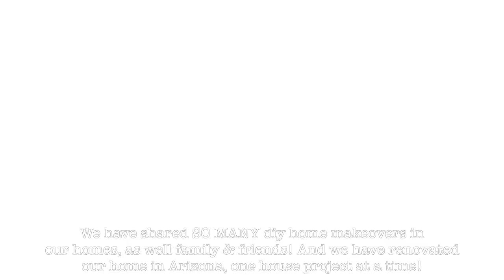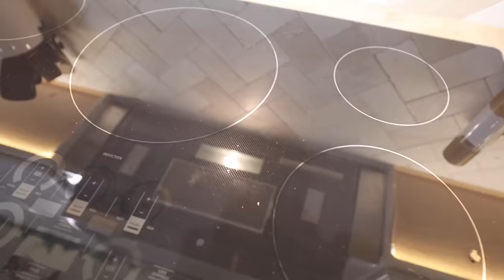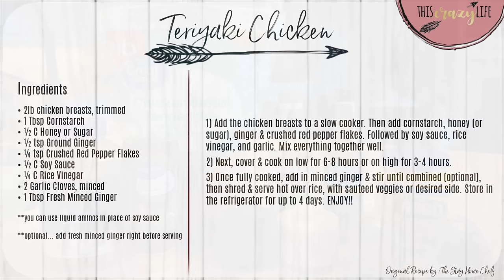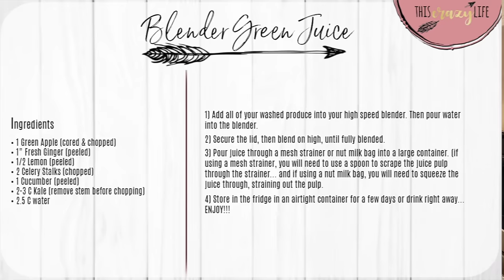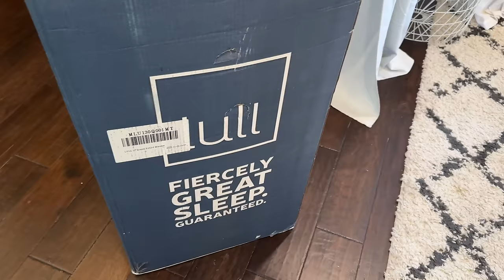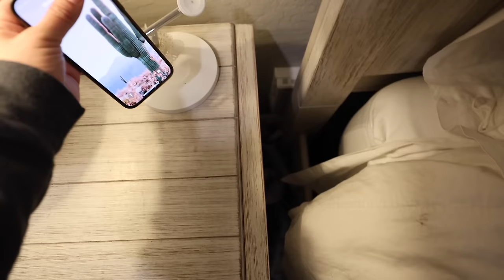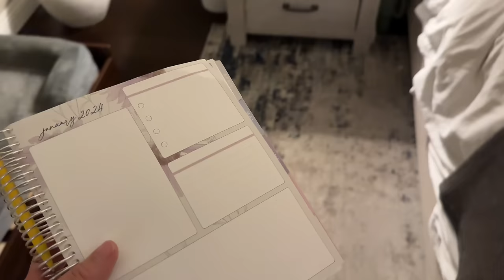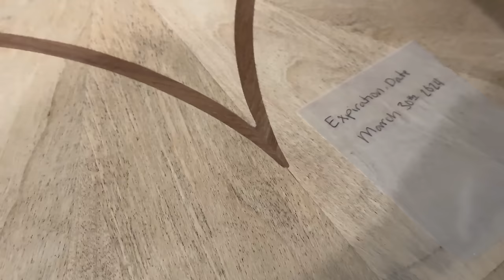2024 EXTREME CLEANING MOTIVATION & HOMEMAKING MARATHON | HOUSE PROJECTS, RECIPES + DECLUTTERING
Hey guys!! Today I'm sharing a NEW Homemaking & Clean With Me Marathon for 2024!! In this video, is several of my favorite videos that include cleaning motivation, decluttering, decorating, yummy recipes & even some house projects!! I love all things homemaking, and want to share homemaking motivation with you, to inspire you to find joy in it as well! Pop this video up on your tv, tablet or phone & stay motivated with me!
♥️Amanda   @ThisCrazyLife

-everyday links
🛒 AMAZON FAVORITES

To say thank you for being here, I'm giving away $50 CASH to TWO lucky subscribers! Turn your notifications ON because I will reply to the winner's comment to let you know you won! To enter, follow the steps below...

- {video coming 2/12} (PANTRY)
*that's it!! good luck & thank you for being a part of the This Crazy Life family!! 🥹

2024 EXTREME CLEAN WITH ME & HOMEMAKING MARATHON | HOURS OF HOUSE PROJECTS, RECIPES + DECLUTTERING | This Crazy Life